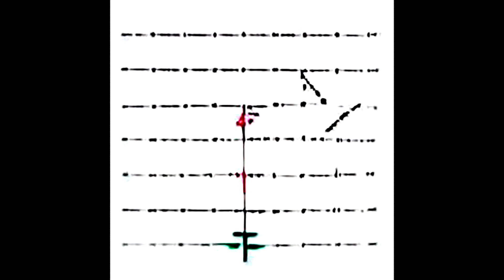Название Нечитаемо _ Минотавр (нейросеть)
Рисунки созданы при помощи нейросети DALL·E mini.